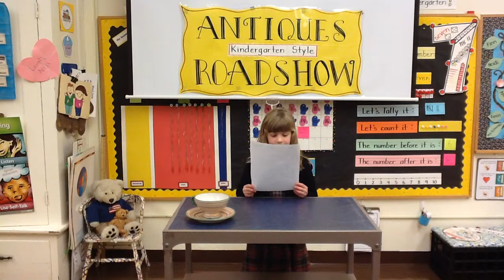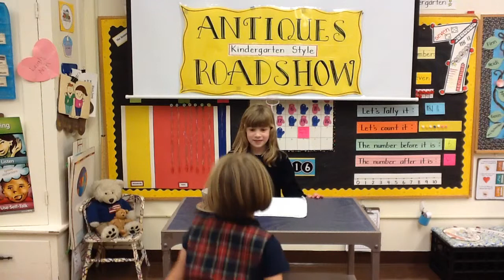ARS-Mikala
Antiques Roadshow- Kindergarten Style!